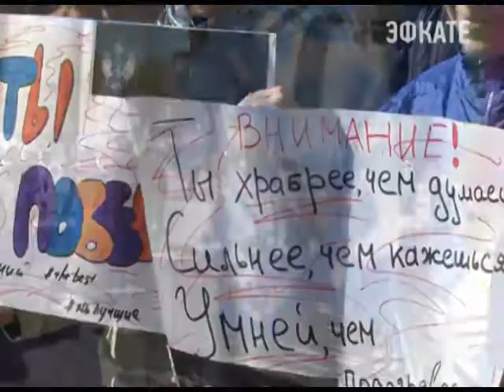В Сочи отметили день народного единства. Новости 24 Сочи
На площади у южного мола состоялся концерт национальных коллективов города.
Сочи. Новости.
Телеканал Эфкате.